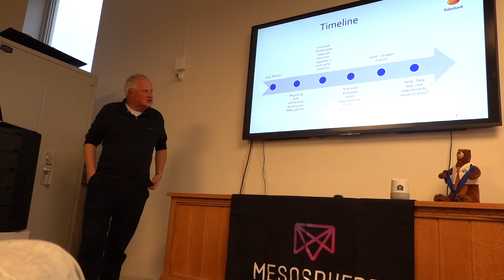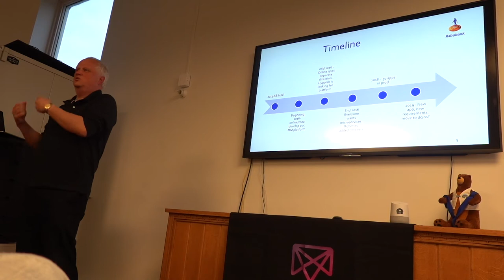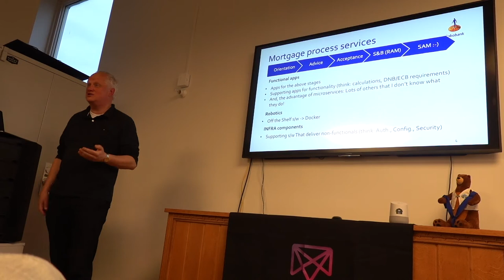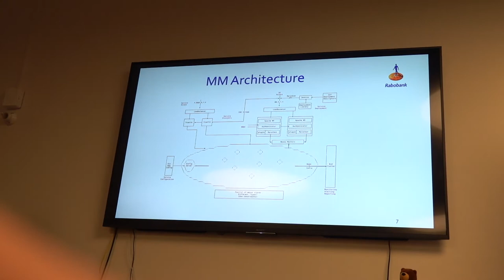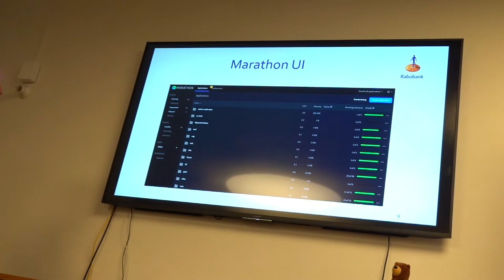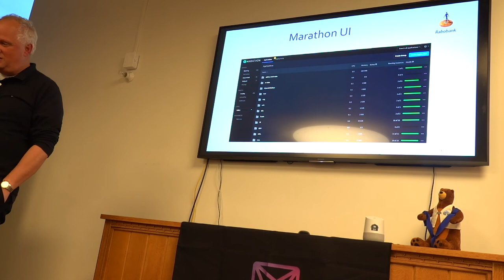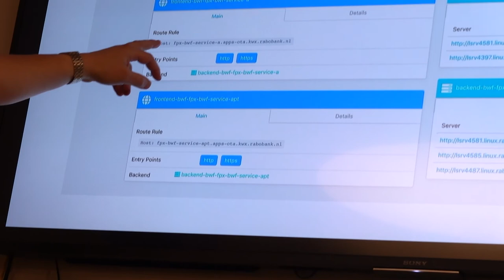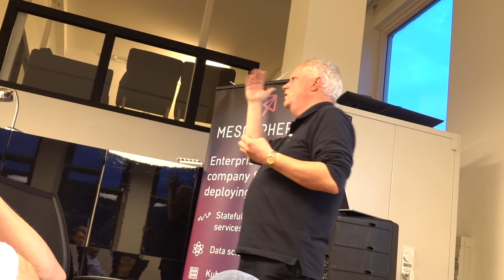Rabobank's journey with Mesos Marathon - Niels de Troije